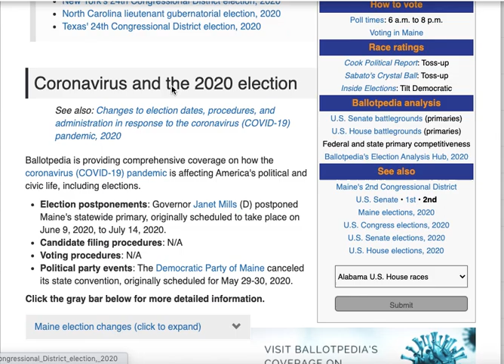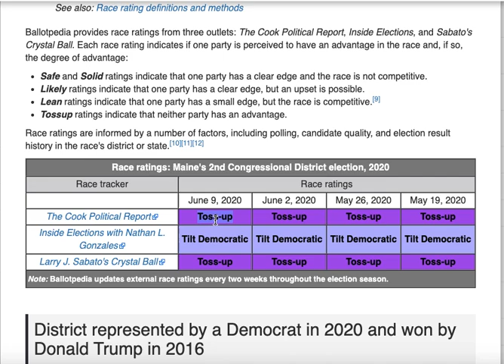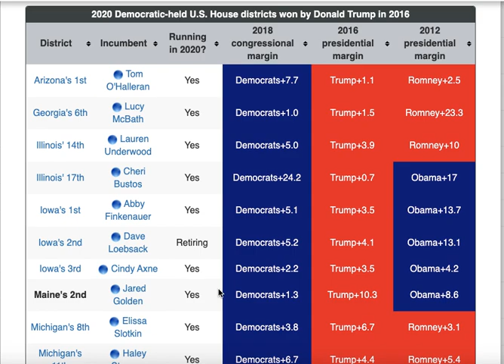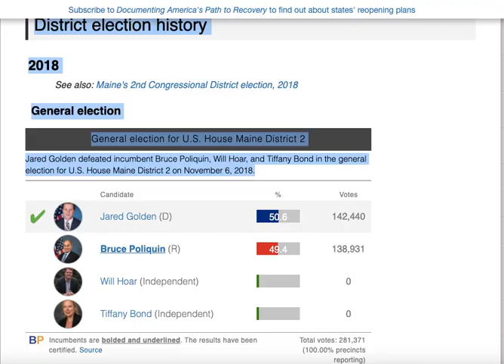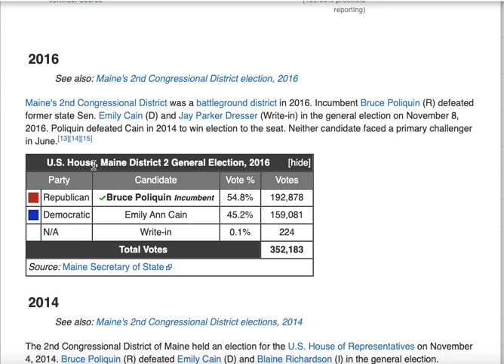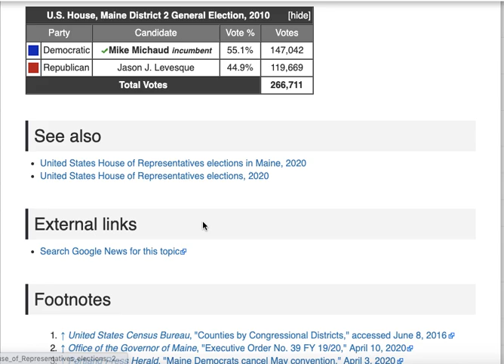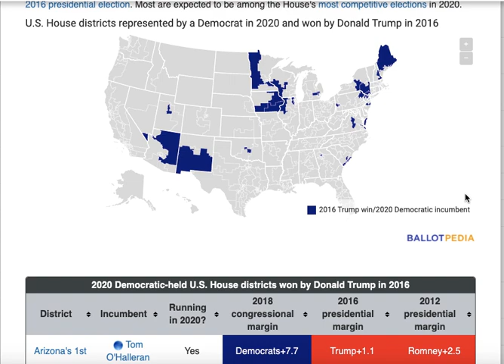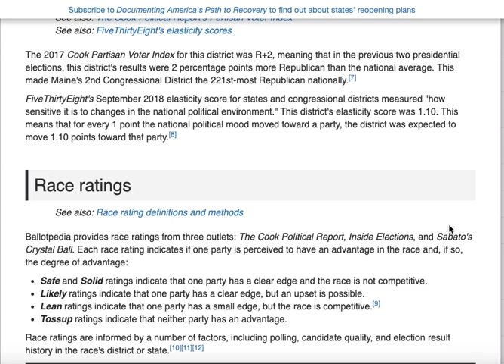The Importance of Maine's Second Congressional District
Here is my the 2nd district in Maine is so important on a local, state, federal, and presidential level.

Thank you guys for checking out this video! I appreciate every single one of you guys.

If you see this, comment “Trump vs Biden 2020” for a chance at a shoutout in a future video!